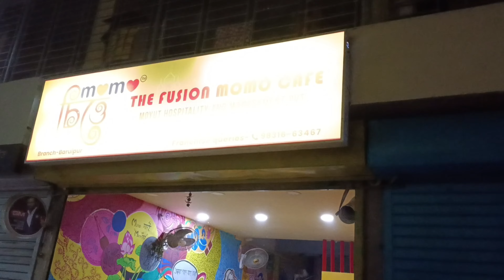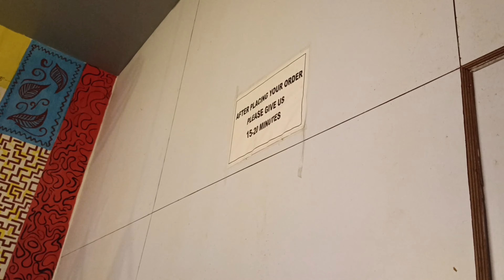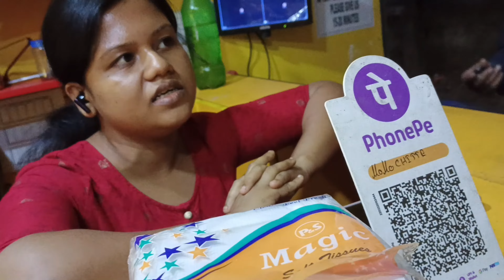MOMO CHITTE CHIKEN PAN FRIED MOMO 6 Piece RS/-99 😍🤤🤤